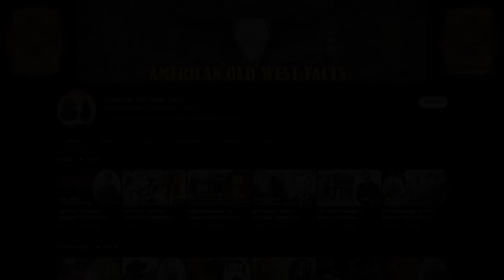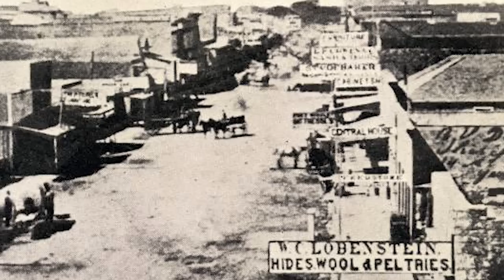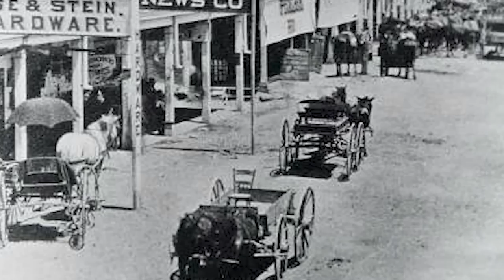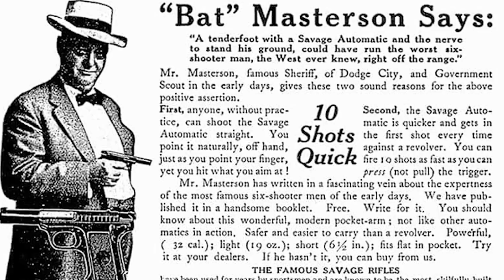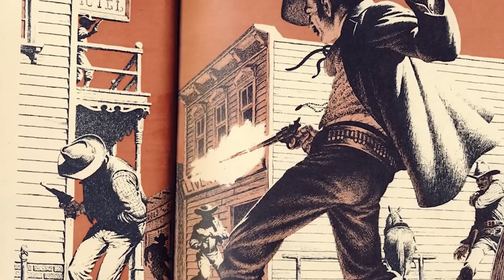Jim Courtright: Lawman And Notorious Outlaw Of The Old West, And His Gunfight With Luke Short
America's Old West has long been enchanted and legendary, filled with tales of law-makers, outlaws and legendary gunfights. Such a compelling story revolves around the enigmatic character of Jim Courtright, a man who stands between the thin lines between obeying the law and accepting an outlaw lifestyle.
In the midst of her tumultuous journey, Courtright engages in an intense gunfight with notorious gambler and gunman, Luke Short. In this video, we dive into the mysterious life of Jim Courtright, the fateful encounter between him and legendary gunman Luke Short, a dramatic clash that left an indelible mark on the annals of the American West.
Timothy Isaiah Courtright, also known as long-haired Jim or Jim to Courtright, was born in Sangamon County, Illinois in the spring of 1848. He came from a family of six siblings, four sisters and one brother. Courtright is known for regularly practicing shooting.
It is believed he perjured his age to join the Union Army during the American Civil War, where he served under the command of General John A. Logan. Their bond grows stronger as Courtright takes a bullet for Logan, earning the general's admiration.
After arriving in Fort Worth, Courtright took on various roles including warden, city police chief, deputy sheriff, deputy US sheriff, as well as engaging in activities such as contract murder, private detective , and racketeer.
During his journey, Courtright was known for his exceptional gun skills. He was married to Sarah Weeks and even taught her how to shoot a gun. Together they hold shooting exhibits that require an entrance fee. Furthermore, they became part of Buffalo Bill's Wild West Show, showcasing their talents.
In 1876, Courtright and his wife arrived in Fort Worth. He ran as the first elected governor of the city against four other men and won three votes. Courtright is recognizable thanks to her distinctively long hair and choice to wear two forward-facing revolvers.
He is famous for exploiting his badge for personal gain. As Field Marshal, his primary responsibility was to maintain peace and order in the infamous "Hells Half Acre", the town's red light district.
During this period, Fort Worth was a dangerous place, frequent scuffles between drunks, disorderly conduct and clashes involving lawmen.
Very few people dared to challenge Courtright, and he killed several who did. On August 25, 1877, Vice Marshal Columbus Fitzgerald was killed trying to arrest a suspect. Courtright quickly took action, shot the killer in the night. During his tenure as Ft Worth Marshal, reports indicate that he took the lives of at least four people in melees and gunfights.
Many believe Courtright has also weeded out business owners who were reluctant to pay for his protection racket. Most accommodated his request to avoid the risk of becoming a target for his fury and the muzzle of his gun. Many residents have fallen victim to his violent acts, and survivors often comply with his demands and make the requested payments...